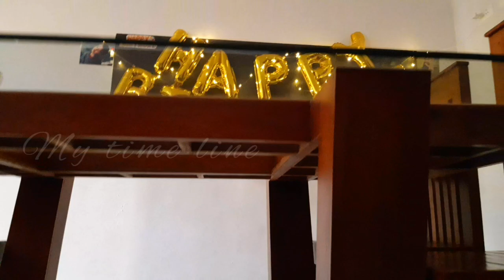Getting ready for birthday function|Daily vlog 22|a day in my life|birth day morning vlog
I am shamna I do videos on cleaning organizing lifestyle
Motivation time management  and many more
Love you all
**copyright:-
All the content published on this channel is protected under the copyright law and should not be used/reproduce in full or part without the creator's (Shamna T) prior permission**

Everything you may see on this video is created by me unless otherwise stated. Please do not use any photos or content without first asking permission